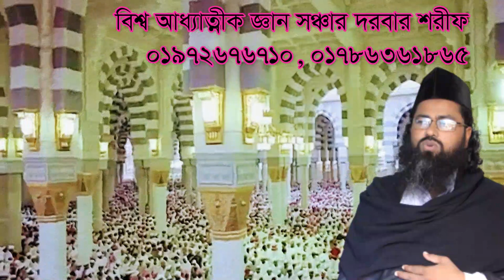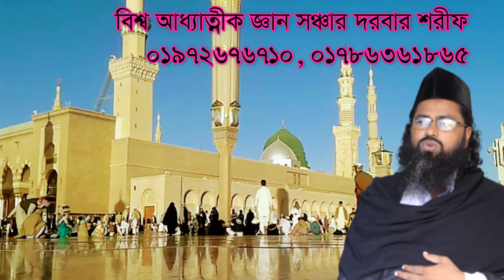এই পৃথিবীতে এমন কেউ নেই ক্ষতি করবে. ey pritibite emon keo ney koti korbe